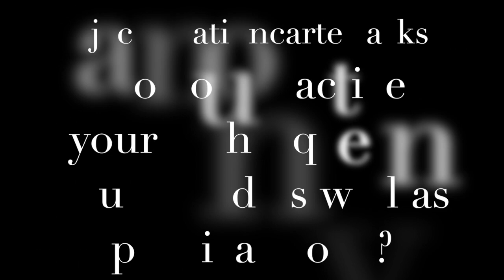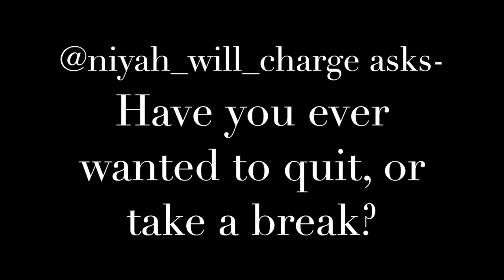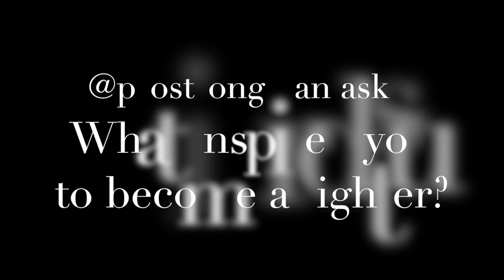Gloves Off w/ Dhiego Lima (Instagram Fans Q&A)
Check out Gloves Off where our Instagram followers go deep with UFC fighters.

Dhiego Lima fields Instagram fans questions from fighting to personal.